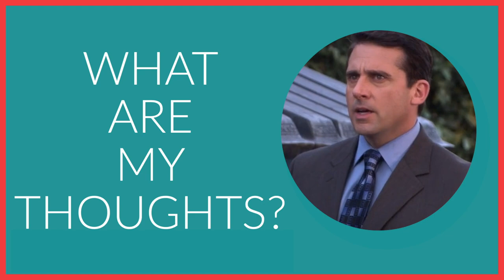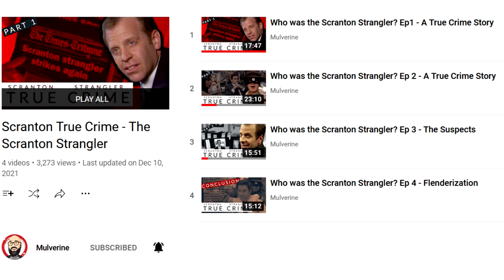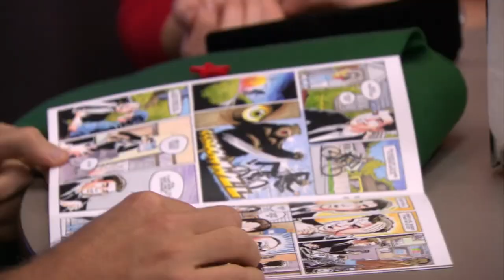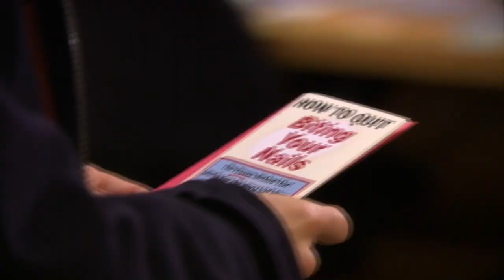Michael's Last Christmas in the Office - Office Field Guide - S7E11|12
Michael's last Christmas in the Office...